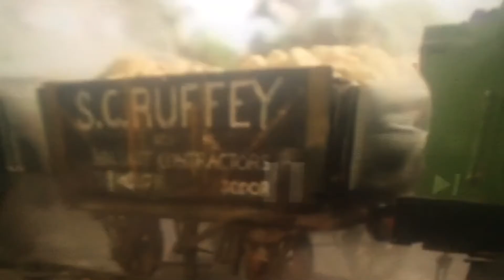Scruffey crash elmo Friend zoe baby bear rosita count